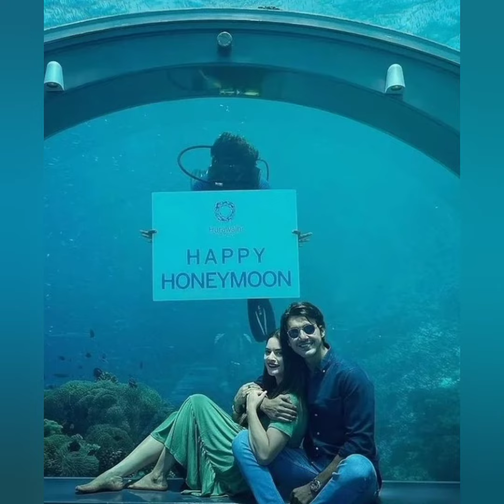Minal khan Honeymoon pictures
Honeymoon pictures
Minal Khan Honeymoon